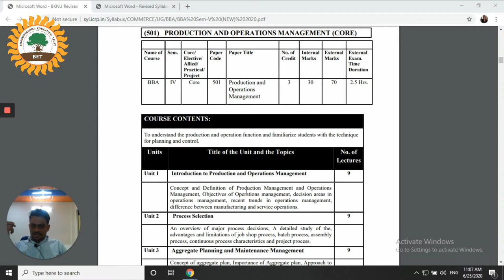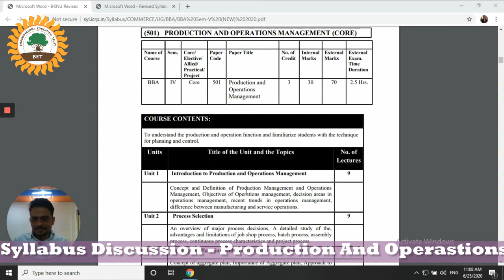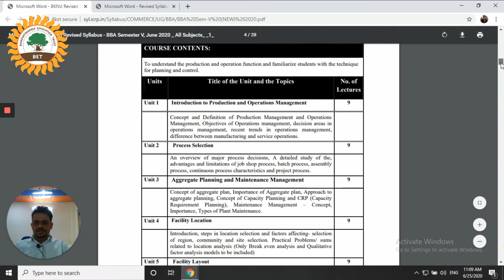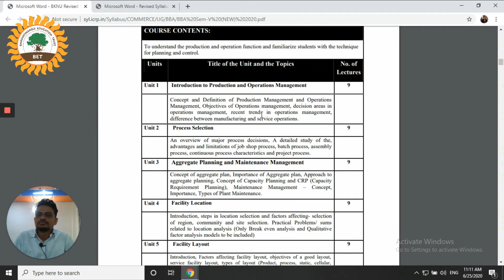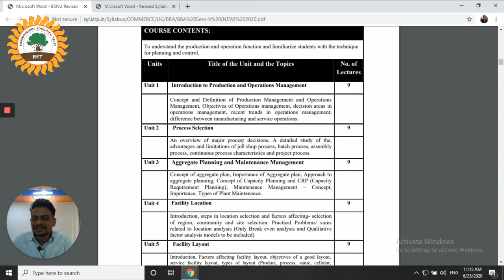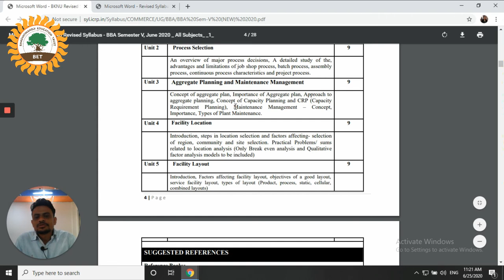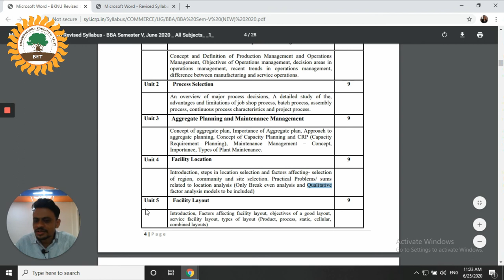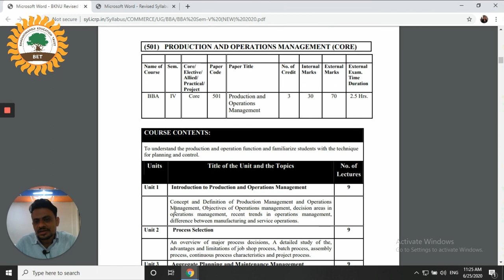Syllabus Discussion - Production And Operastions Malde Modhavadiya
Shri Brahmanand Group of colleges/BBA/BCA/GNM/Bsc.G/Bad/Bsc.sci